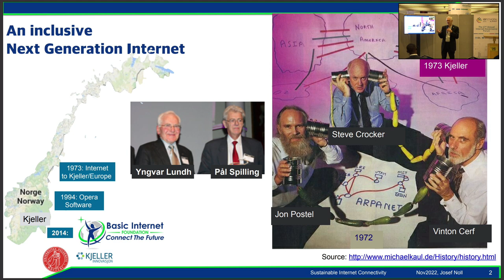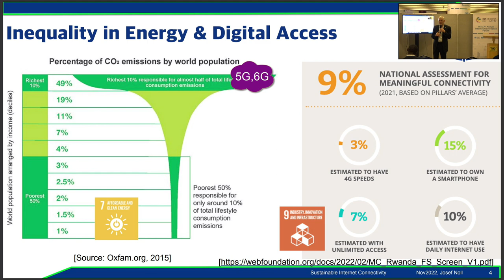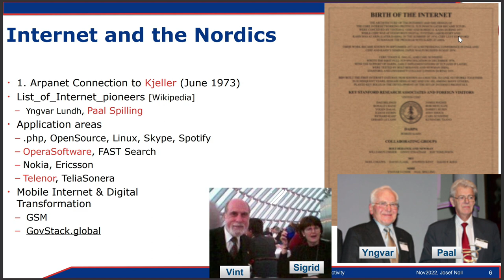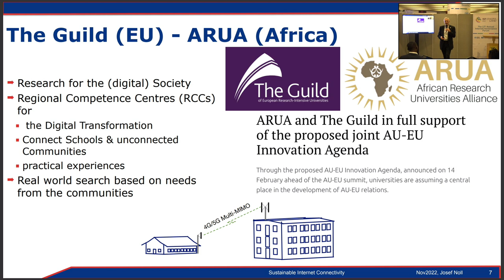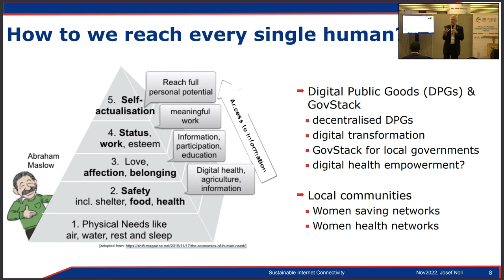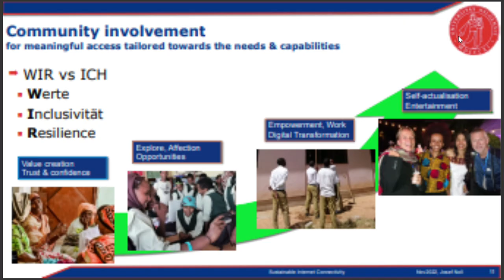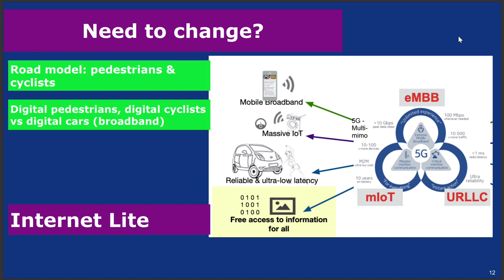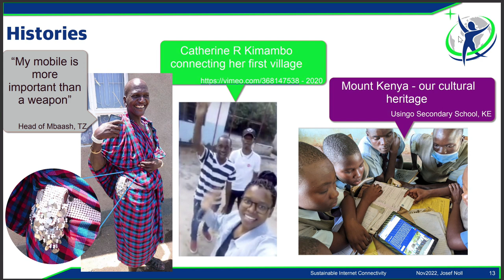IGF 2022 - Day 1 - Speaker's Corner - LT#6 5G and Africa's GenZ